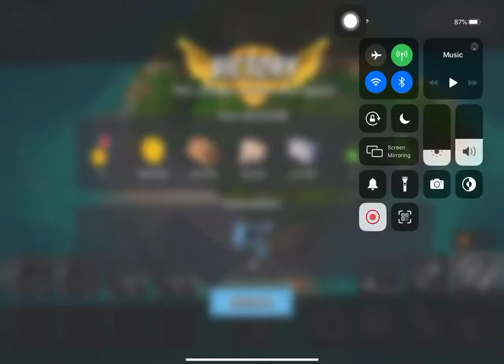Boom Beach - Attack 1675 (Reverse)